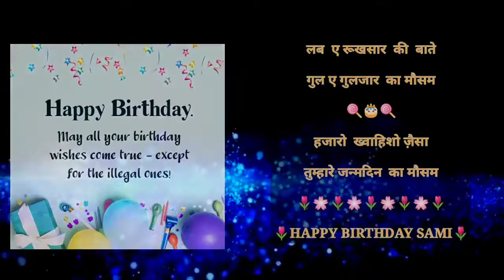HAPPY BIRTHDAY SAMI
Jo apne naam ki vedio bnbana chahte hain bo instagram pr msg krde ya comment krde
I'd 👉 @uzzu_uzair_raza
• SAMI Birthday Wish !!!
It is a tradition to send birthday wishes and to celebrate the occasion. Some enjoy all-out parties, while some gather a bunch of close friends and soak up the sun in their backyard. Whatever your choice is, it feels lovely to receive birthday wishes. Collated here are vedios of the very best birthday wishes for your friends and family